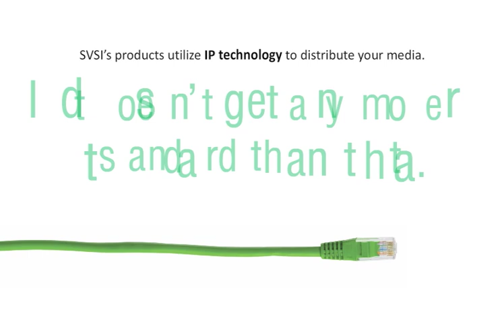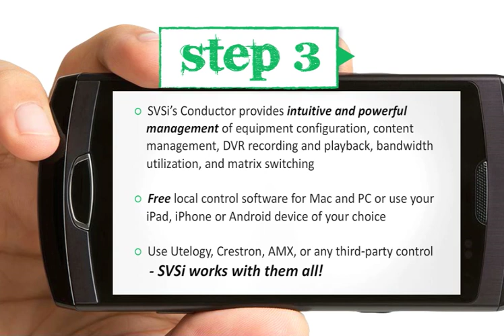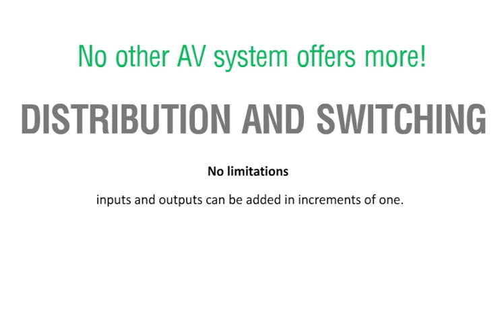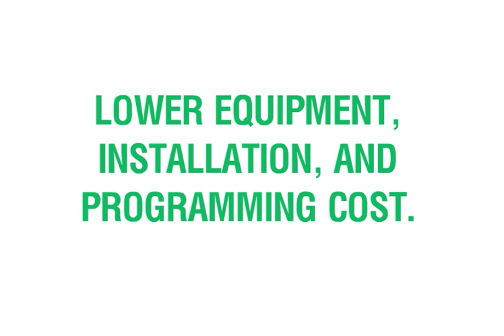Networked AV in Three Easy Steps!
SVSi's Networked AV solution provides Video over IP in just three easy steps!